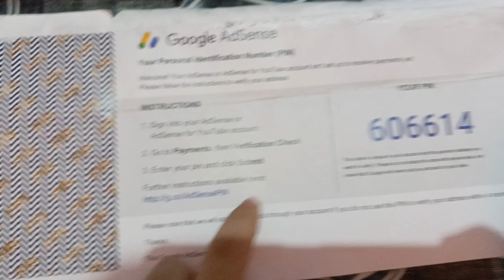FINALLY GUYS HAMARA ADSENSE PIN A GAYA HAI THANK YOU ALL 🥹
• Welcome to the real DOGESH GAMER, the pleasure of pure Quality Gameplays, each of one in 4K 60FPS. Here you'll find everything you need to feel the real experience of your favorite games: Walkthroughs, Boss Fight, guides, Free Roam gameplays, Highlights and much much More!

• All of my videos contain gameplay originally recorded and played by me on ps5. And i can promise you Will experience the wonderful gaming. With DOGESH GAMER